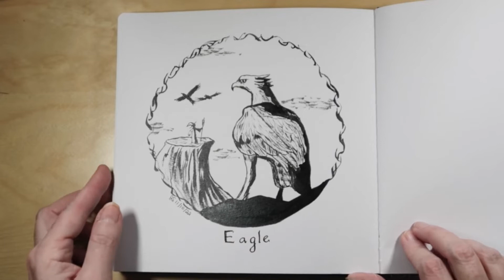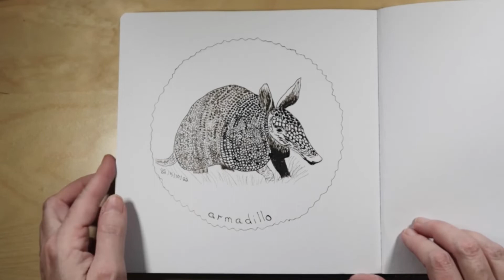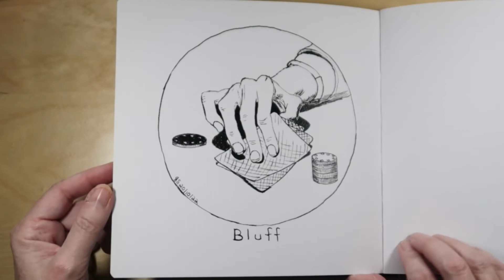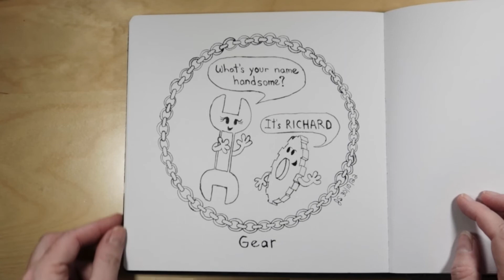INKTOBER 2022 - SKETCHBOOK FLIP THROUGH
I did it again! I completed Inktober 2022. Another drawing challenge in the books...er. videos...